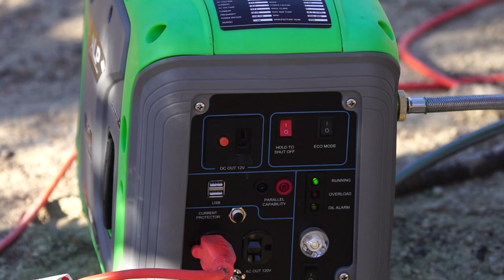XOC - The Ultimate Prepper Bugout Trailer: Safe, Secure & Off-the-Grid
The Vorsheer XOC (eXtreme Overland Camper) is the ultimate, off-the-grid bugout trailer for preppers, that provides the ultimate peace of mind.

It's perfect for short or long-term bugout scenarios - whether you're heading out into the wilderness for a hunting trip, want to keep things safe and secure during a natural disaster, or need to escape urban civil unrest.

In this video, we'll show you all the features of the Vorsheer XOC trailer and how it can help you stay safe and comfortable during your next adventure.

If you'd like to learn more about the Vorsheer XOC go

SUBMIT YOUR edc POCKET DUMP

Be featured on our channel ...

We'll be doing a draw on the day we hit 300,000 and will be giving away three kick ass mystery boxes. Put your name in the hat …